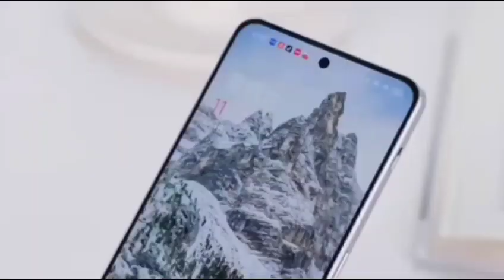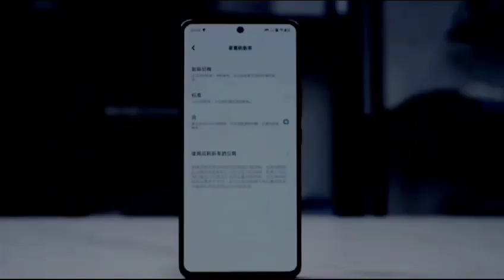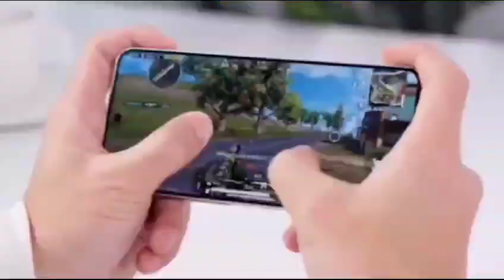IQOO Neo 9 Pro 5g Launching 22nd Feb.2024 in india Official Confirm...💥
hello guys

iqoo neo 9 pro ,iqoo neo 9 pro 5g launching confirm,iqoo neo 9 pro come with snapdrangon 8 gen 2 processor,iqoo neo 9 pro price leaks ,
iqoo neo 9 series india launching 22nd feb.2024,iqoo neo 9 and 9 pro ,iqoo neo 9 pro price in india,iqoo neo 9 price in india,iqoo neo 9 teaser,iqoo neo 9 pro come with powerful gaming processor snapdrangon 8 gen 2 ,and neo 9 ,iqoo neo 9 pro unbpxing,iqoo neo 9 first look,iqoo neo pro confirm specs,tech ek pal,iqoo neo 9 pro price leakes.